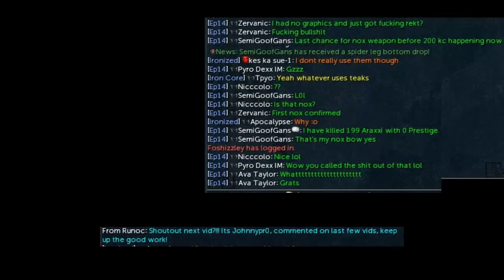RS3 IRONMAN - Ascending to T90s Ep. 16 - Onyx Curse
We do a bunch of clues, continue with Rax and make a Godsword in one trip! Enjoy (Delayed by net issues :( )

‣ Friends Chat: Pyro Dexx IM

Welcome to my new series, where i'll be trying to get T90 weapons for all combat styles! Ascension Crossbows, Dual Drygores, and a Noxious Staff! This will be done on the Official RS3 Ironman Mode!  It might not be as big as A Friend but I hope you like it ;)